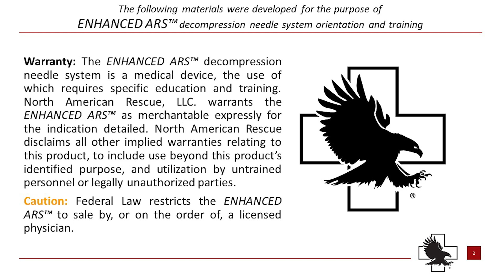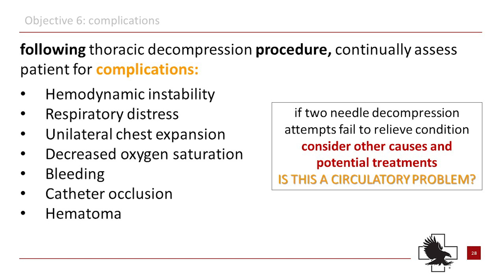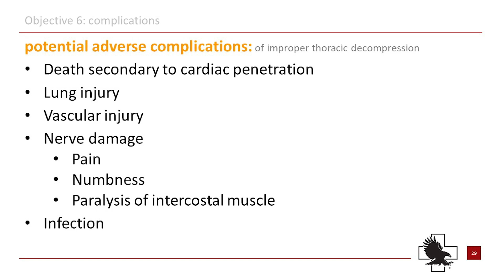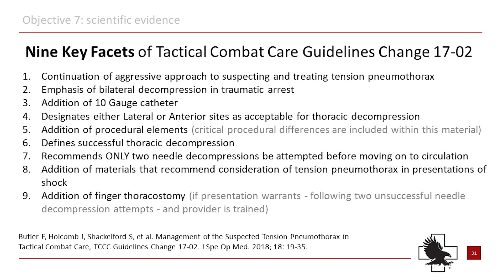Enhanced ARS - 14 GA Lateral Decompression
This educational video provides medical providers with key knowledge points for the proper and effective use of the new Enhanced Air Release System (ARS) for Needle Decompression from North American Rescue. Using the new 14 GA needle for a lateral decompression procedure is covered in this demonstration.